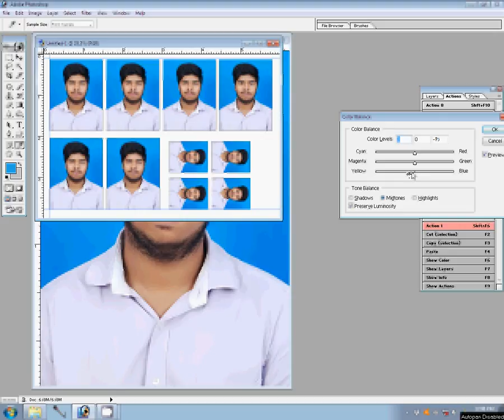how to make Passport size photo in adobe Photoshop